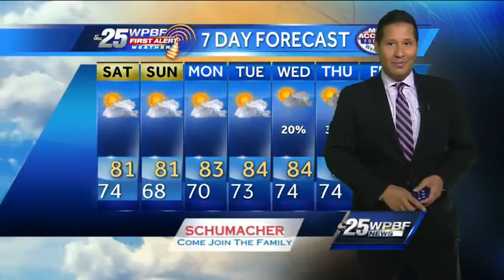Meteorologist Cris Martinez' Weekend Forecast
Meteorologist Cris Martinez tell us the sunshine will be back this weekend!